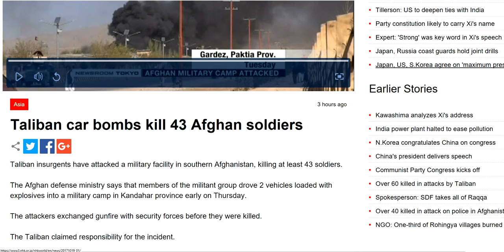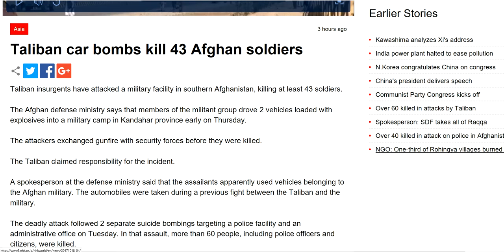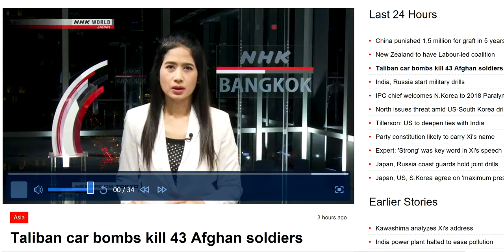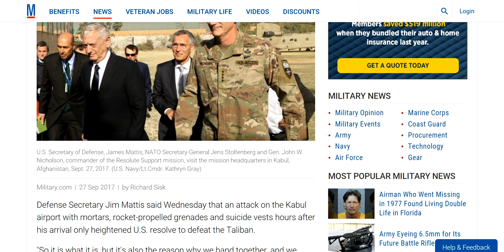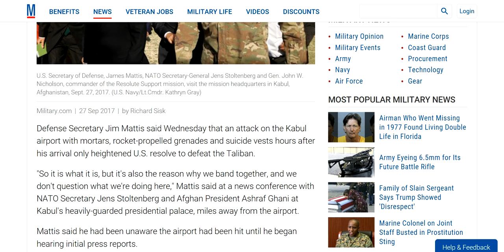BREAKING! Taliban attacked again killing 43!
Taliban has been on the offensive.  The latest attack killed 43 which brings the total deaths in the last week to over 100. Remember, by some means they got word of Defense Secretary Jim Mattis arrival into Afghanistan and attacked just prior to his departure with many rockets.  News source from NHK World and Military.com. Custom thumbnail from Google free pictures.